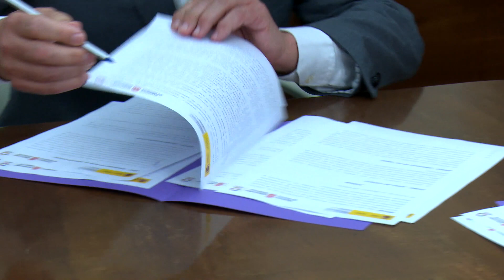Navarra y el Estado refuerzan la atención prestada a las personas LGTBI+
Navarra y el Estado refuerzan la atención prestada a las personas LGTBI+ a través de la coordinación de sus servicios telefónicos de información y atención integral. Se trata del Teléfono 028 Arcoíris de atención en materia de derechos LGTBI prestado por el Ministerio de Igualdad, y del servicio de atención social, psicológica y jurídica prestado por el servicio Kattalingune del Gobierno de Navarra a través del 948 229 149.